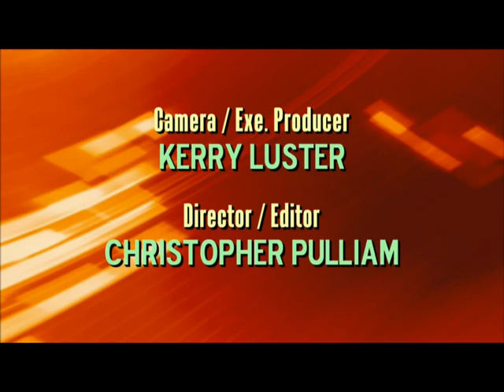Fiesta in Florissant-Preview Show for June 2017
Mayor Schneider and Elisa Bender talk about all the wonderful events and activities visitors can expect when the Hispanic Festival/Fiesta in Florissant comes to town later this month. Tune in and get a visual taste of the foods, dance and fun items for sale.